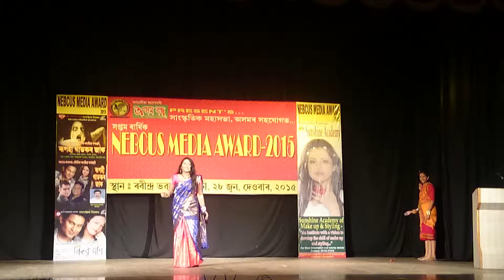Madhuri Gogoi | Tiwa Folk Song | Rabindra Bhawan 2015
Arranger -  Nabajyoti Gogoi
Contact Madhuri Gogoi's Live Concert